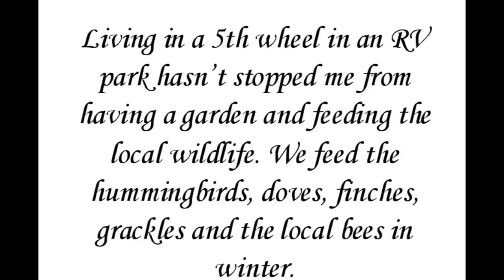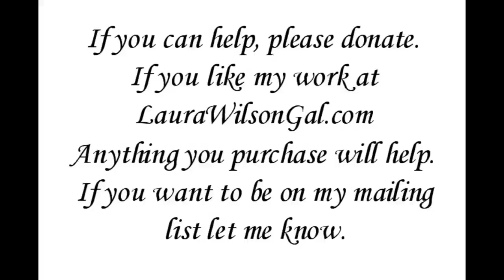My Fundrazr Video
View my campaign on Rundrazr . I lost everything and I just need a little help to start over. So what if I'm 68 years old? I haven't give up and I wont.